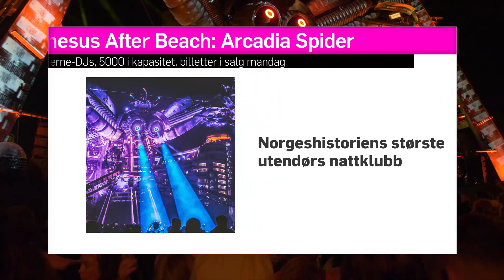Norges største utendørs nattklubb kommer til Palmesus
Palmesus lanserer den største utendørsklubben på norsk jord noensinne med 5.000 i daglig kapasitet og en av verdens mest spektakulære sceneinstallasjoner i form av Arcadia Specatculars «Spider» – en 360-graders, flammespyttende mekanisk kreasjon på over 50 tonn bygget av jagerfly og militærhelikoptere med DJ-booth hengende under et hydraulisk edderkopphode.

Sjekk ut for hele saken.